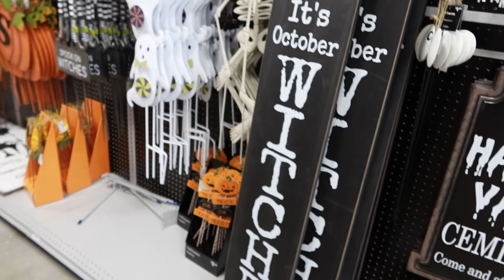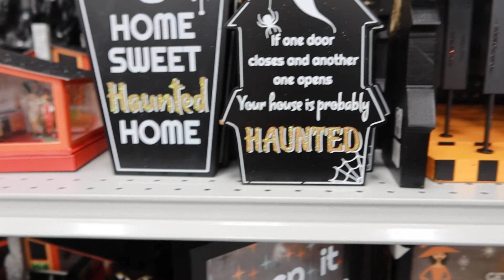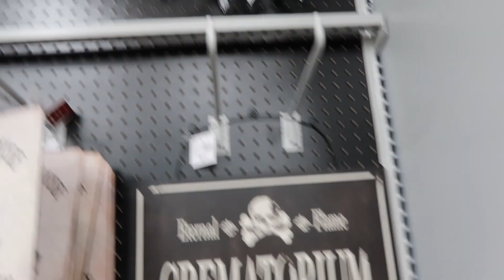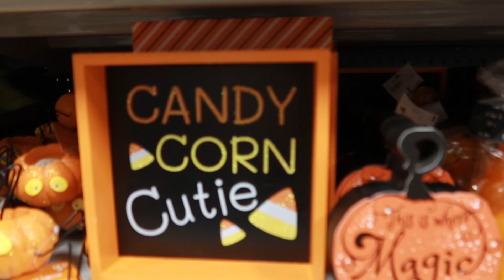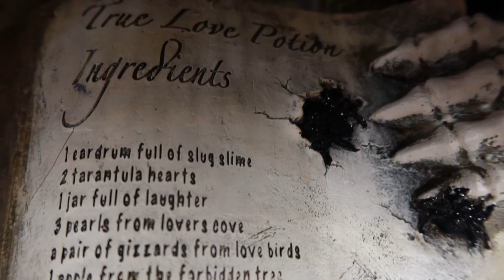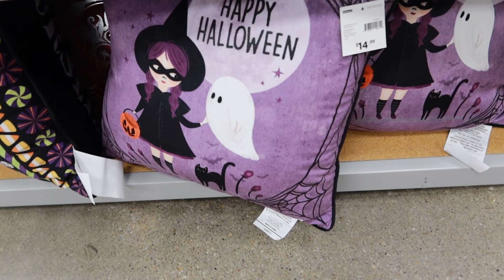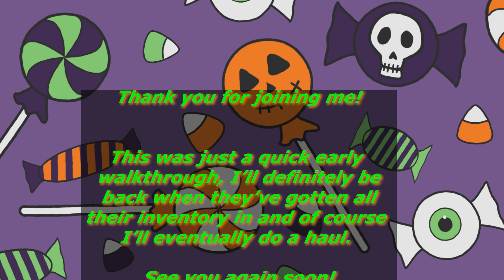Halloween Shopping At Home 2020 - First Trip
Just a quick walkthrough the At Home store. I was proud of how much they had put out, but there were still about 3 rows needing filled...so I'll be back!